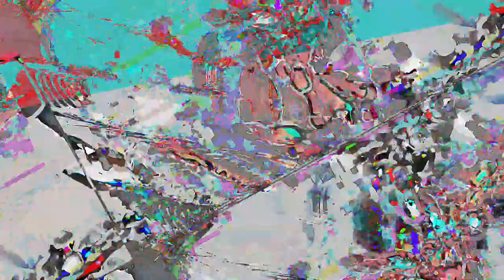[EPILEPSY WARNING] Movie 23 05 14 20h21m37s